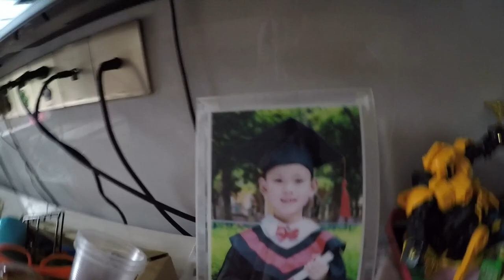Китайский день рождения глазами Русского.